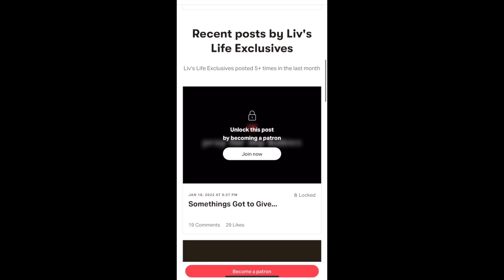This was leading up to the BIG DAY!... HE'S HERE!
FOLLOW @BUTTERFLYBYLIV On Instagram!!